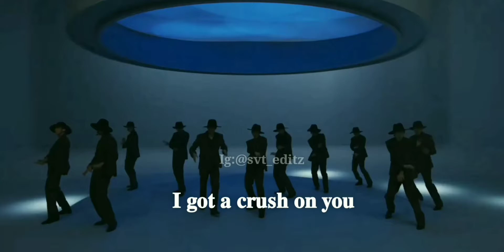CRUSH [SEVENTEEN]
You are my CRUSH..
Video belongs to original owner